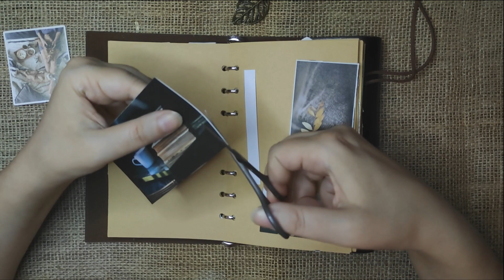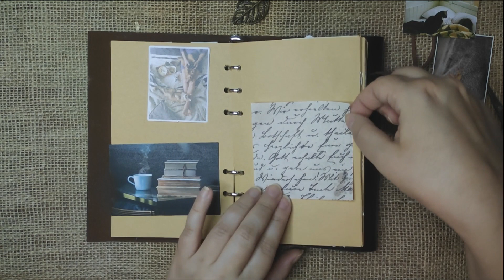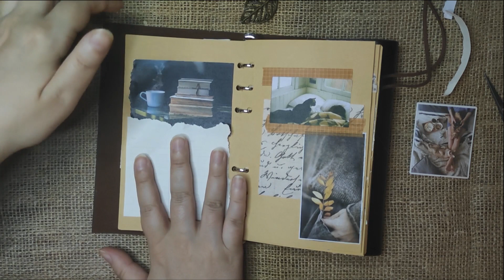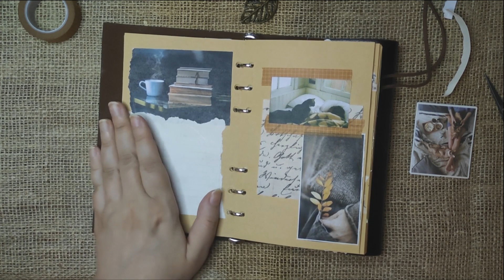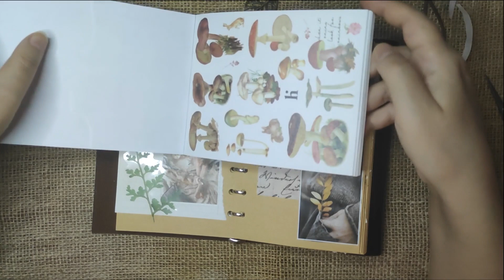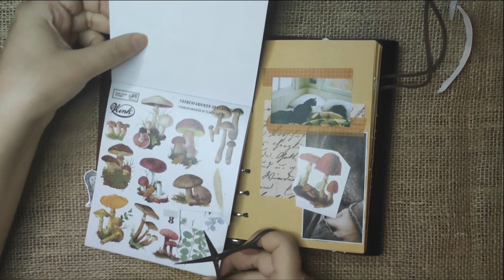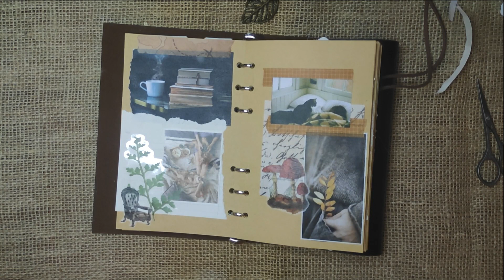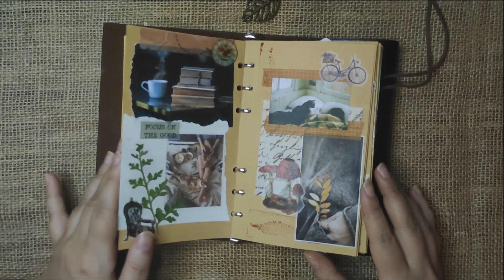JOURNAL WITH ME 🌿 cozy morning 🌿 ASMR no talking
"To wake up on a Saturday morning, feeling well-rested and with the cat purring contentedly next to me."

I've tried to keep my journaling process as real time as possible, only cutting moments when I'm idle, or there're loud abrupt noises when I forget to close the window or drop something :)

ASMR video (paper sounds, no talking).
Cozy Journaling Relaxing Video